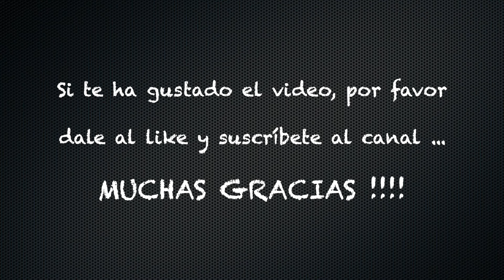PELEON, La tarde del vendaval, 25-02-2024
Tarde horrorosa y desapacible de aire, que no hacía presagiar nada bueno ..., pero que sin embargo, ha sido una de las más divertidas de la temporada.
Primero, y pronto, entró un hembra de callada. Luego, cantaba una collera al otro lado de la malla, hasta que, después de un rato de pelea,  de vuelo la pasaron y en menos de 2 minutos los tenía en unas piedras que había a la izquierda de la plaza, con tan mala suerte de que en una racha de viento, se movieron mucho los faldones del techo del puesto, lo extrañaron y ya no hubo manera de que entraran.
Entretanto cantaba otra hembra que vino de vuelo y de momento entró en plaza, luego volvió la collera que la tuve que volar para poder salirme del puesto casi de noche ., en fin, un puesto super entretenido que no os podéis perder ...